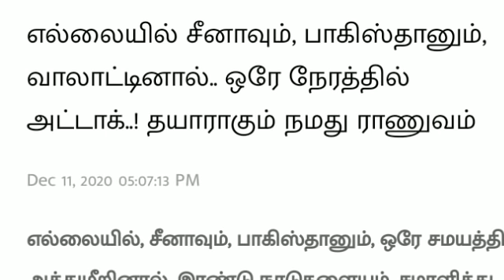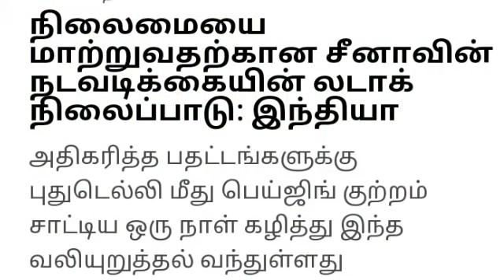எல்லையில் பீரங்கி தாக்குதல்- சீனாவை துரத்தி அடிக்க நட்பு நாடுகளை அழைத்த முப்படை தளபதி